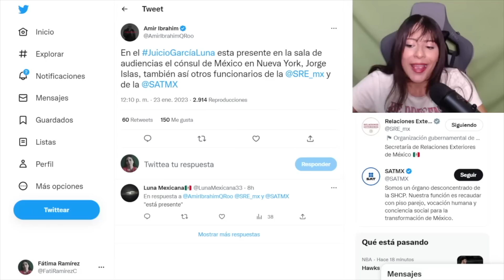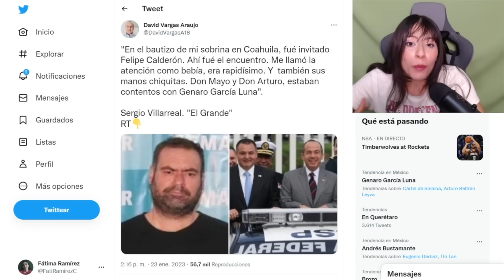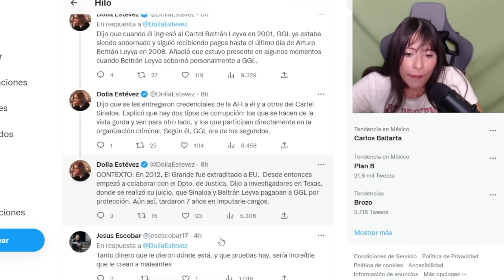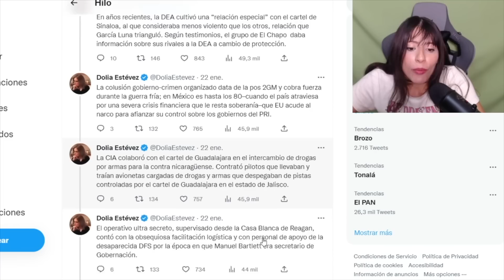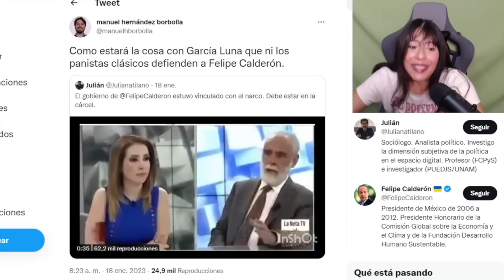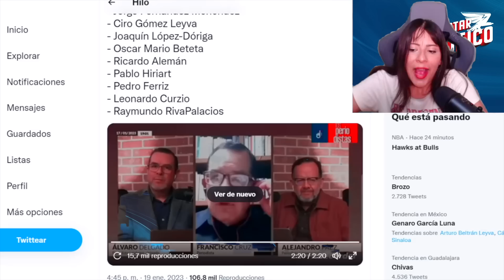IMÁGENES EXCLUSIVAS ERA UNA MILLONADA TRAIDOR CANTO TODO, AHORA CAEN LOS PODEROSOS